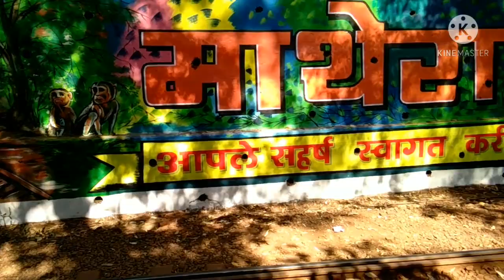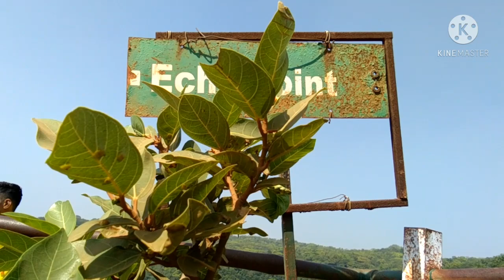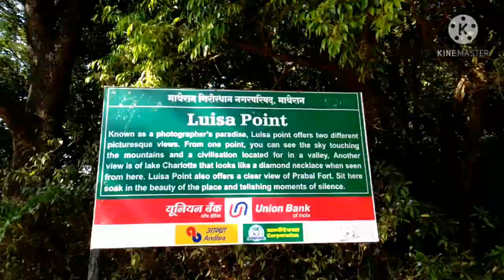MATHERAN ROAD TRIP // AFTER A LONG TIME // MATHERN // 2021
A road trip towards matheran hills me eternally.
After a long time I felt alive.